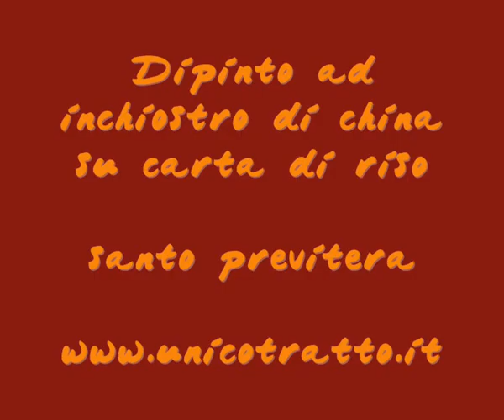Omar Massa's portrait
Dipinto mentre Omar Massa suona con l'orchestra Sinfonica del Principado de Asturias, in un video.